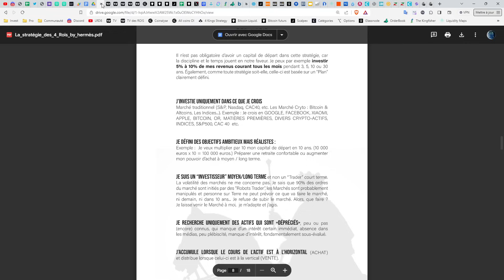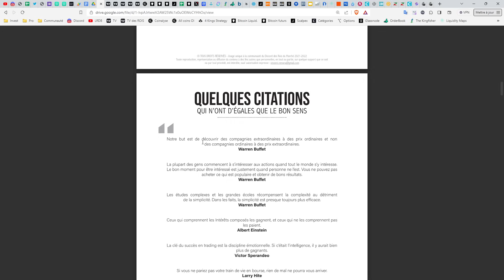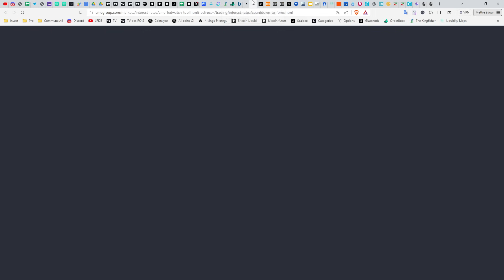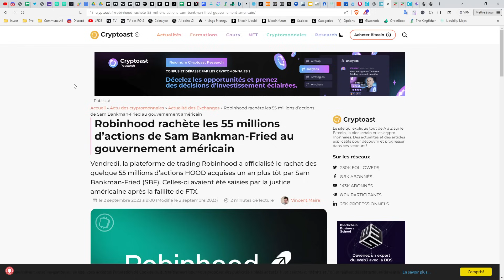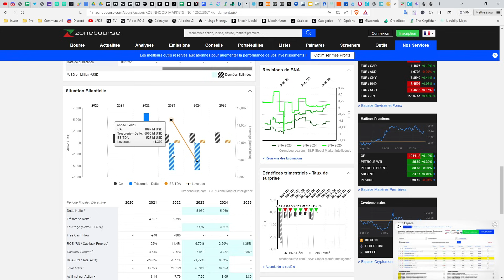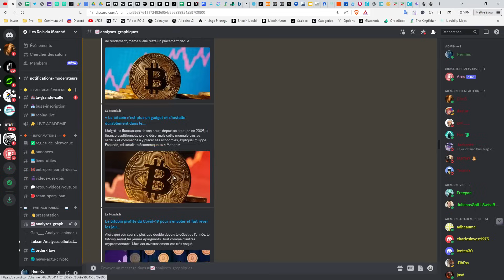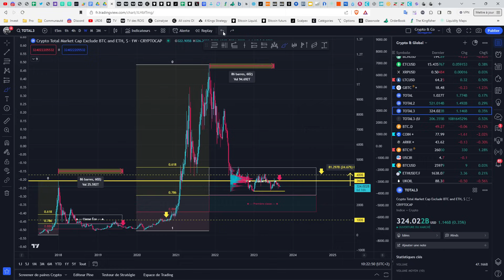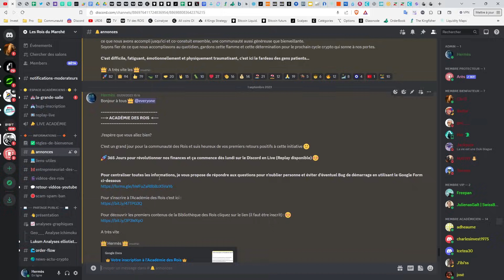🚀 BITCOIN - UN ROBIN DES BOIS ENRAGÉ ! 👑 Analyse Bitcoin FR ⚡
1️⃣  Améliorer la Stratégie des 4 rois et découvrir sa propre stratégie moyen et long terme.
2️⃣  Partager essentiellement des analyses graphiques
3️⃣  Echanger sur les fondamentaux du Marché "Traditionnel"  et des "Crypto-actifs"
4️⃣  Suivre les mouvements de Capitaux au niveau macro-économique
5️⃣  Survivre et gagner sur les marchés à Moyen et long terme.

Les Crypto-Monnaies et actifs prometteurs abordés aujourd'hui:
0:00 : Introduction
1:00 : Rejoignez-nous sur le Discord
2:00 : Crypto & Analyse Bitcoin

Top 30 crypto monnaie analysée régulièrement dans les Rois du Bitcoin :
Bitcoin BTC
Ethereum ETH
Binance Coin BNB
Cardano ADA
Tether USDT
Solana SOL
Ripple XRP
USD Coin USDC
Polkadot DOT
Dogecoin DOGE
Terra LUNA
Uniswap UNI
Avalanche AVAX
Binance USD BUSD
Chainlink LINK
Algorand ALGO
Litecoin LTC
Polygon MATIC
Cosmos ATOM
Internet Computer ICP
Tezos XTZ
Filecoin FIL
Stellar XLM
VeChain VET
Tron TRX
Dai DAI
Theta THETA